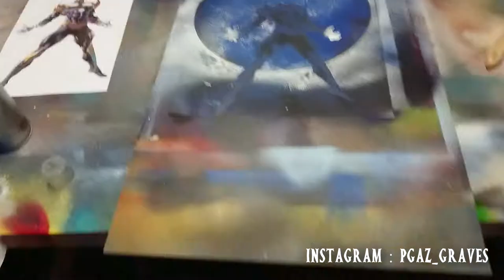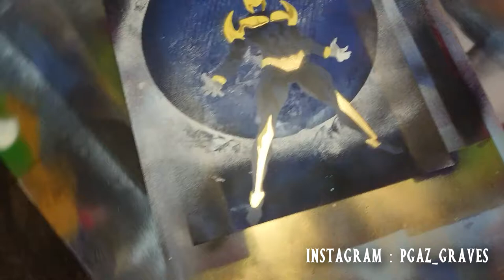Nova (Richard Rider) - Spray Paint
Peinture a la bombe du personnage Nova (Richard Rider)

Model : Nova (Richard Rider)
Outils :
🡂 Bombe de peintures
🡂 Vernis